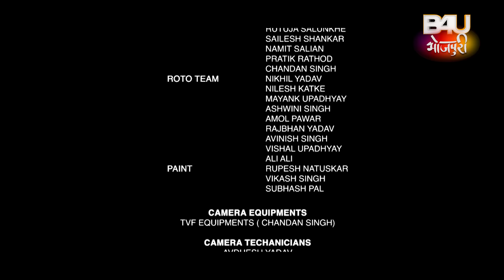BITIYA RANI BADI SAYANI I बिटिया रानी बड़ी सेयानी – BHOJPURI FILM – Rani Beti Raaj Karegi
फ़िल्म - बिटिया रानी बड़ी सेयानी – (भोजपुरी फिल्म)
स्टार कास्ट – संजना पांडेय , नीलू शंकर सिंह , संकेत पाठक  किरण यादव , देव सिंह , प्रकाश जैस , ग्लोरी मोहंती
निर्देशक - अजीत  कुमार शर्मा
संगीतकार -  अनुज तिवारी
गीतकार:-  प्यारे लाल यादव , शेखर मधुर व विनय निर्मल
गायक - आन्तरा सिंह प्रियंका , प्रियंका सिंह अलका झा ,  अनुज  तिवारी
कथा- पटकथा - चिराग पारेख
संवाद - विरेन्द्र पाशवान
संकलन - भावीन भुवा
 कस्टूम - केतन नाइ व प्रतिभा गौरव
छायांकन- देवेंद्र मिश्रा
कोरियोग्राफर - दिलीप मिस्त्री
निर्माता – संदीप सिंह , चिराग पारेख ,अजीत कुमार

FILM- BITIYA RANI BADI SAYANI (Bhojpuri film)

STARCAST-. SANJANA PANDEY, NEELU SHNAKAR SINGH ,SANKET PATHAK , KIRAN YADAV, DEVSINGH, PRAKASHJAIS, GLORRY MOHANTA

DIRECTOR- AJEET KUMAR SHARMA
MUSIC DIRECTOR- ANUJ TIWARI
 LYRICS – PYARE LAL YADAV,SHEKHAR MADHUR,VINAY NIRMAL
SINGERS- Antra Singh Priyanka , Priyanka singh , Alka Jha , Anoj Tiwari
STORY & SCREENPLAY  – CHIRAG PAREKH
Dialogues- VIRENDRA PASHWAN
CINEMATOGRAPHER-  DEVENDRA MISHRA
CHOREOGRAPHER- DILIP MISTRI
EDITOR- BHAVEEN BHUVA (RAJVFX)
COSTUME : Ketan Nai & Pratibha Gurav
PRODUCER- SANDEEP SINGH, CHIRAG PAREKH, AJEET KUMAR
Music, Satellite And Digital Partner- - B4U BHOJPURI
B4U team- maruda sharma, neha upadhya, vishal yadhav